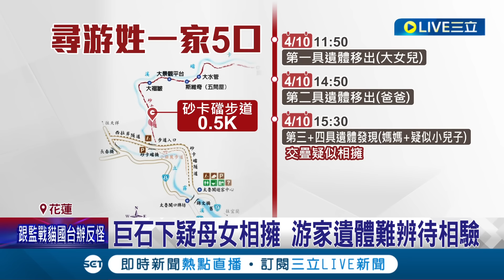搜救犬Wilson再立功! 收隊前尋獲游家1遺體 令人鼻酸! 游家五口遺體找到 媽媽肉身護子 兵分2路續搜失聯者 花蓮強震仍3人未現蹤│【LIVE大現場】20240411│三立新聞台